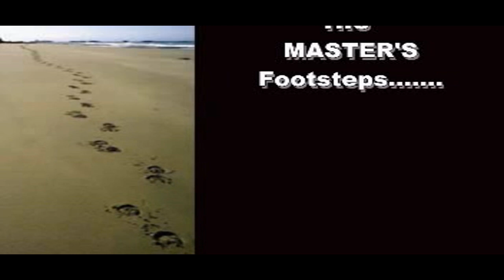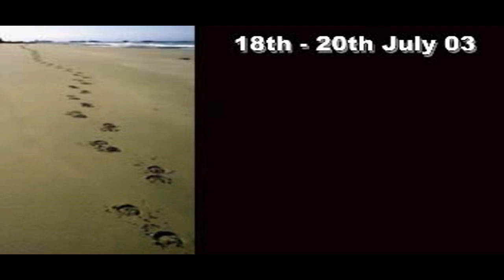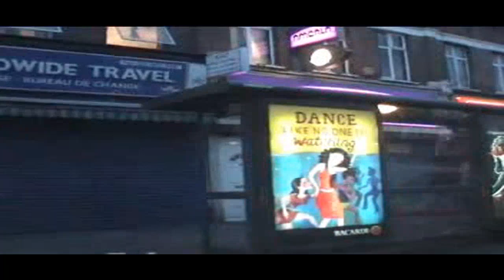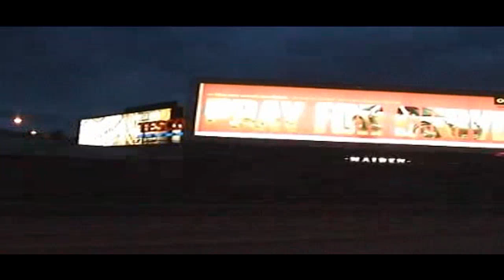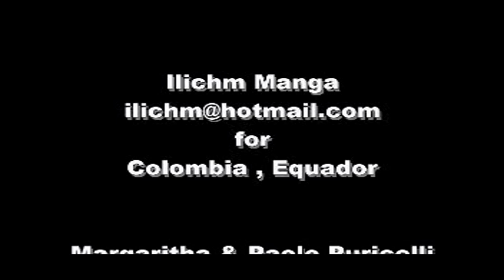London Program 2003 Clips